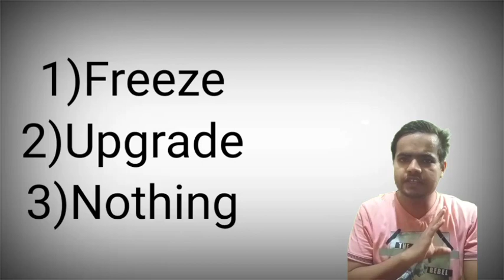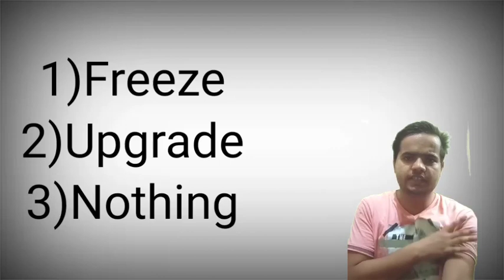WBJEE 2020 seat allotment | wbjee cutoff | wbjee Counseling process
Hi guys
In this video I have given a suggestion regarding what u should do after the allotment of seat in 1st round

Topics covered
1) wbjee seat allotment
2) wbjee 2020 seat allotment
3)wbjee 2020 upgradation
4) wbjee choice filling
5) wbjee 2020 choice filling
6)wbjee choice locking
7)wbjee 2020 choice locking

Saurabh Raj Kasera